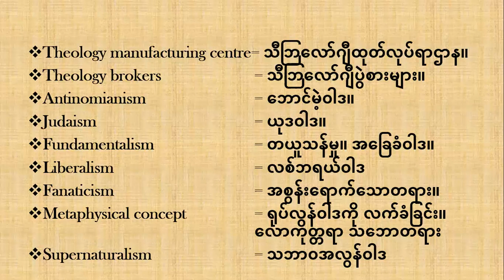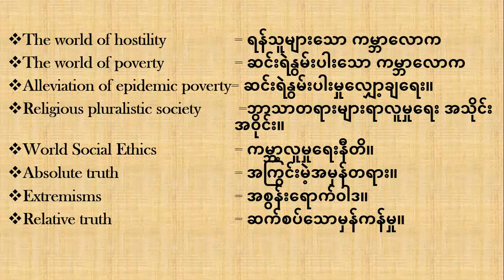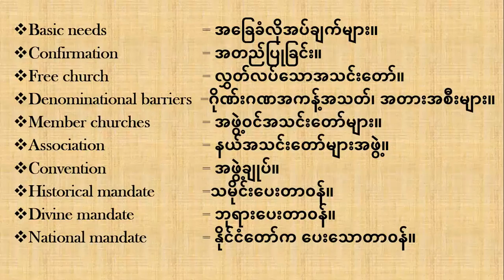Theological Terms-6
Theological Terms for Theological Students